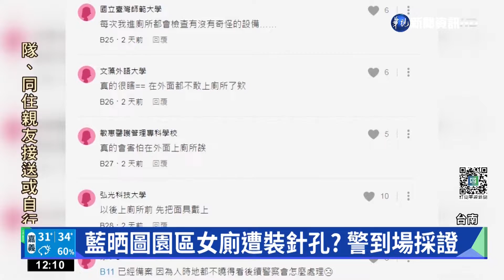藍晒圖園區女廁遭裝針孔? 警到場採證｜華視新聞 20220630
台南知名景點藍晒圖文化園區，是不少民眾假日會去的觀光景點，但是現在網路上流傳著，許多女生上廁所時，被拍下來的不雅影片，被拍的地點就是藍晒圖文化園區裡的公共廁所，疑似是有人裝設針孔攝影機，在社群平台Dcard上引發譁然，不過台南市警局派出偵查隊到場查看，並沒有發現針孔，也沒有接到民眾報案。